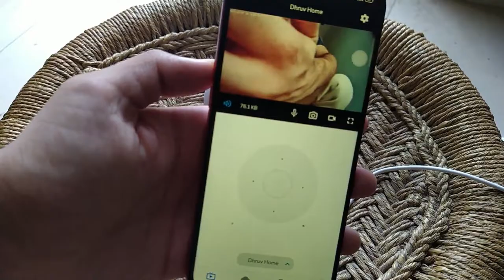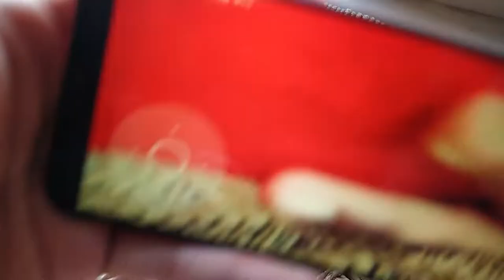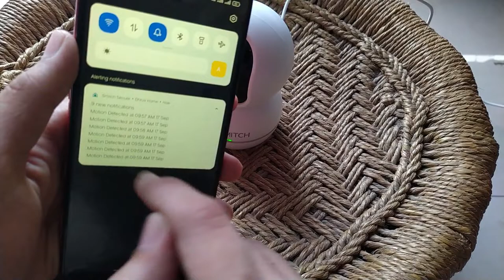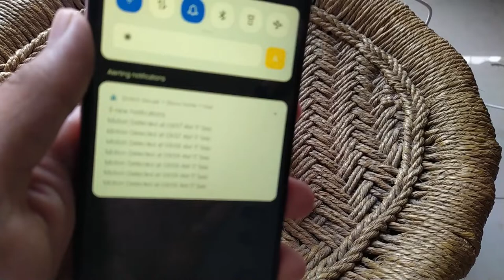✅ Smitch 360 deg 1080p Wifi Smart Security Camera Unboxing | Setup and Use | All Features & Price